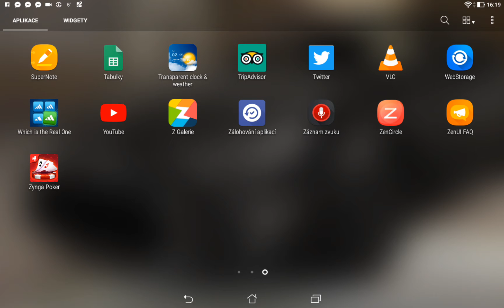How to Delete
Messenger